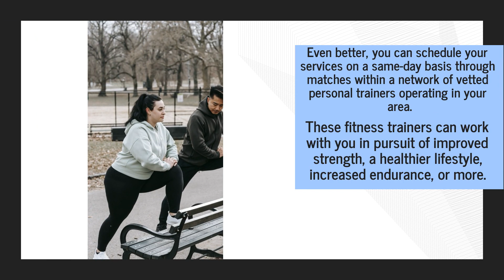Trust FitnessAtYourDoor For Personalized Strength Training In Palm Beach Gardens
Skipping the gym has never been conducive to attaining better health - until now! Shed pounds or pack on muscle as you like with the help of FitnessAtYourDoor in Palm Beach Gardens. today!